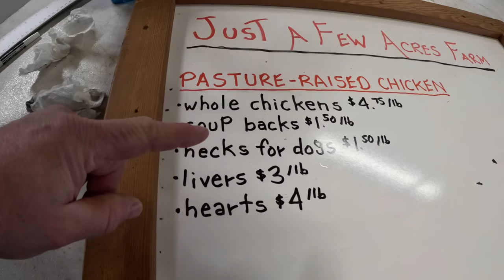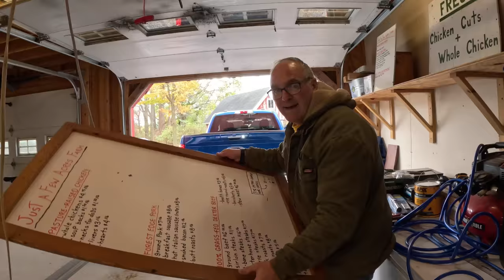Morning Chores, Market Preparations, and Cleaning Up the Chicken Field